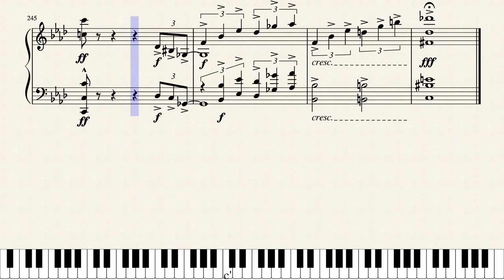Caravan Piano Arrangement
A Piano Transcription based off of John Wasson's arrangement of Duke Ellington's "Caravan", from the 2014 film "Whiplash."